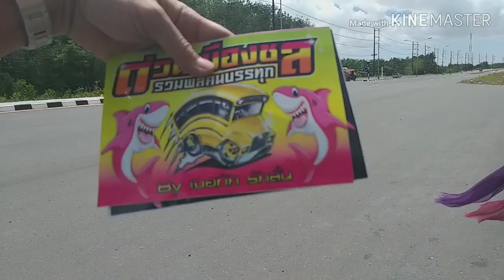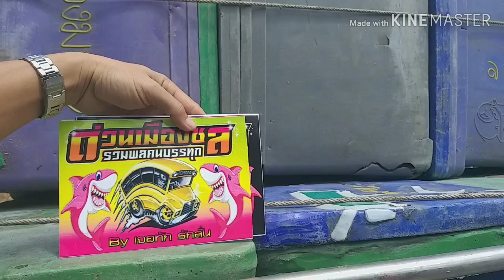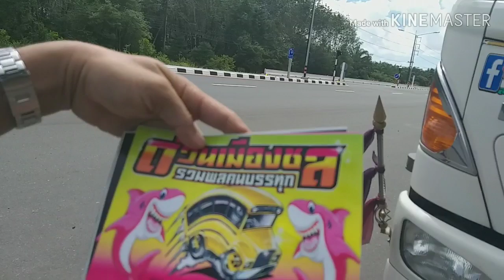ขับ 10 ล้อเลี้ยงชีพ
อาชีพขับรถ หาเงินเลี้ยงตัวได้